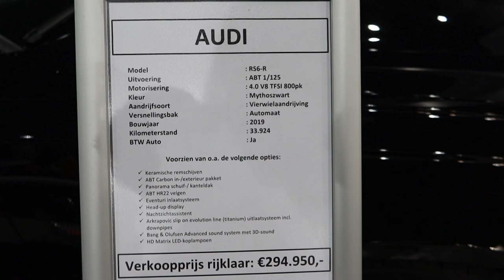ARABA MODİFİYE FUARI GEZİYORUZ! (Ferrari, Lamborghini, Porsche, Nissan GTR)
Selamm, avrupanın en büyük araba modifiye fuarını geziyoruz. Araba severler bu videoyu kaçırmasın.

Bizi insatgram adresimizden anlık takip edebilirsiniz.

Instagram adresmiz: cansualper_nl

Yeni videoları kaçırmamak için tıklayın..

Instagram adresimiz:  cansualper_nl

Diğer videolarımız için aşağıdaki linklere tıklayabilirsiniz.

vlog
türkçe vlog
ferrari
lamborghini
modifiye
araba modifiye
cansu alper
hollanda
porsche
nissan gtr
hollandada yaşam
günlük vlog
suzuki
japonic nissan gtr